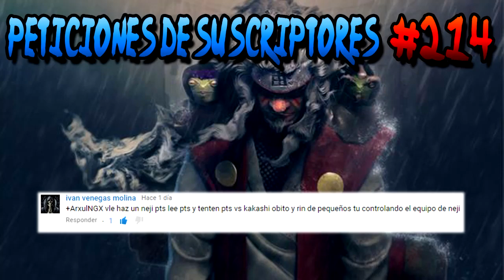Neji, Rock Lee, Tenten VS Kakashi, Obito, Rin - Naruto Storm 4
Equipo Gai VS Equipo Minato
A petición de ivan venegas molina, subo esta lucha de Neji Hyuga (PTS), Rock Lee (PTS) y Tenten (PTS) VS Kakashi Hatake (PTS), Obito Uchiha (PTS) y Rin Nohara. Contra la CPU con el Handicap al mínimo y en Superdifícil.

Skype: arxulngx